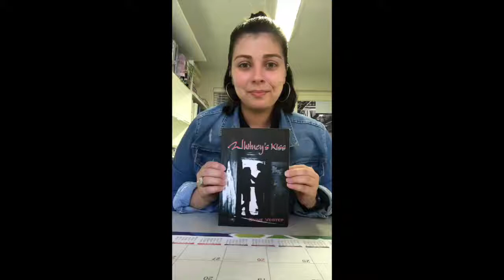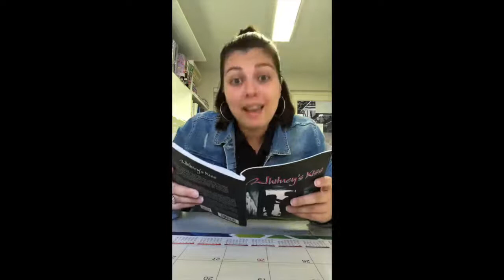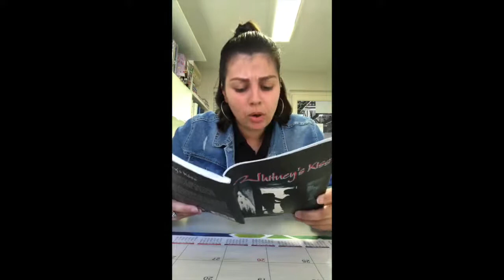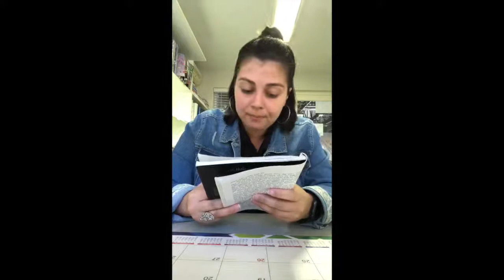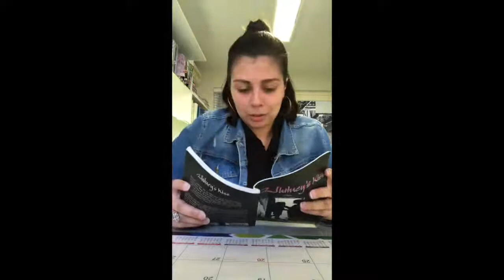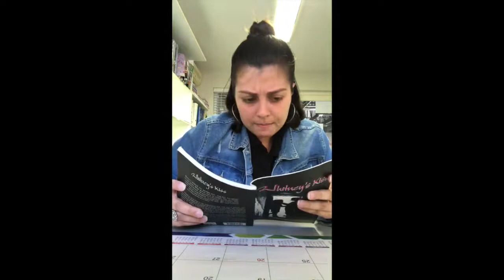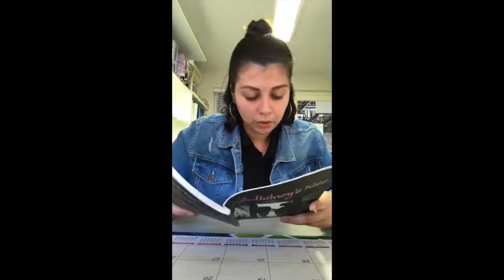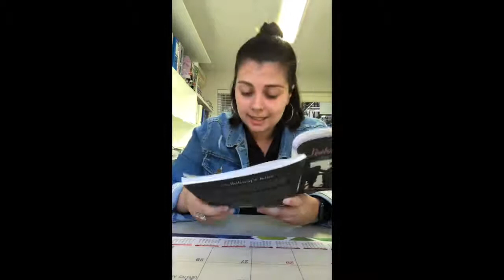Whitney's Kiss: Chapter 1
Listen to Chapter 1 from the novel, Whitney's Kiss.